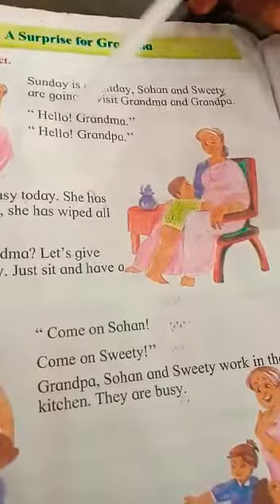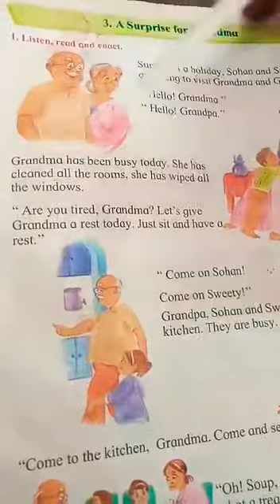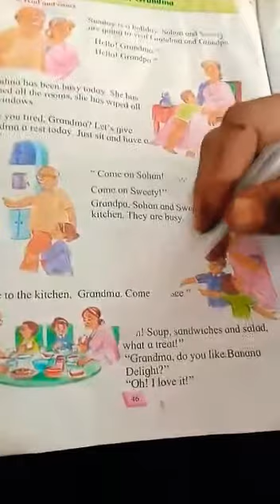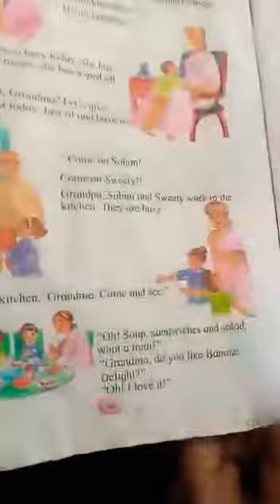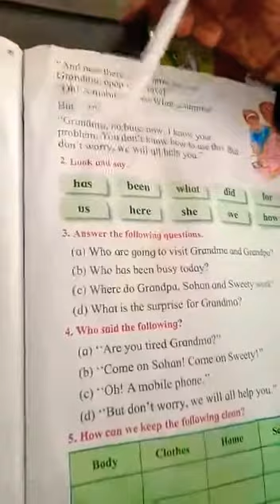Std 1st (English : Unit 5 - L.No 3)